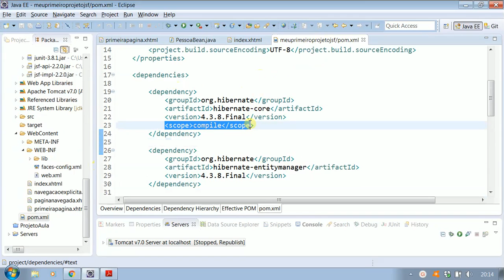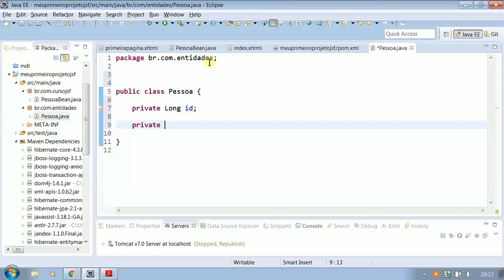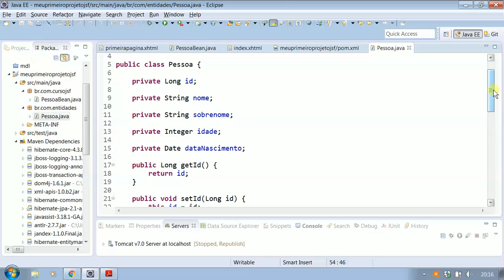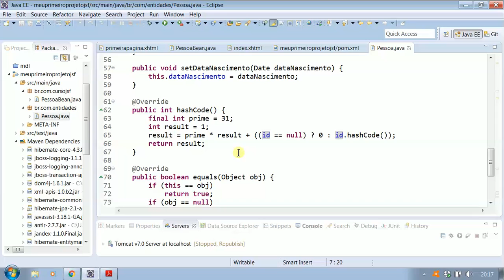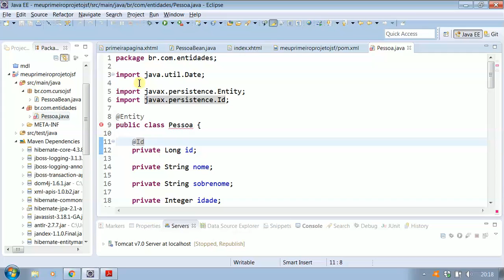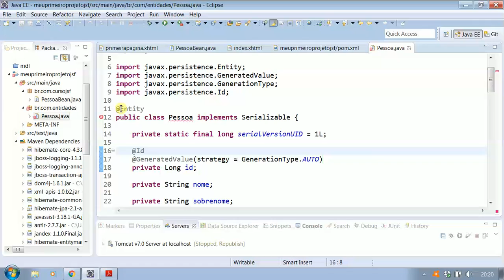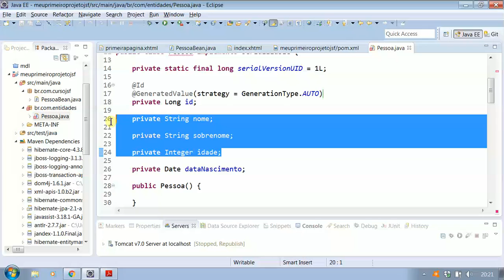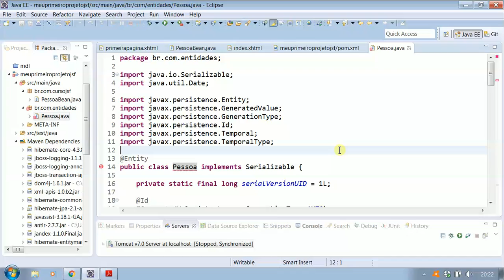Curso de JSF - Mapeamentos básicos com JPA e Hibernate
→{Neste vídeo}: Curso de JSF - Mapeamentos básicos com JPA e Hibernate